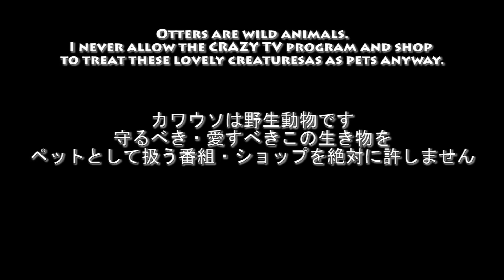コツメカワウソの赤ちゃん 1日目 Oriental Small-clawed Otter Child Care [DAY 1]